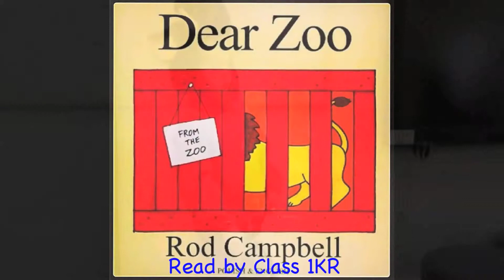1 KR Dear Zoo 1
1 KR reading the popular children's book after working with our Filmmaker in Residence.

Students learned about different types of shot before creating this movie. They worked hard to take all the photos in the given time.